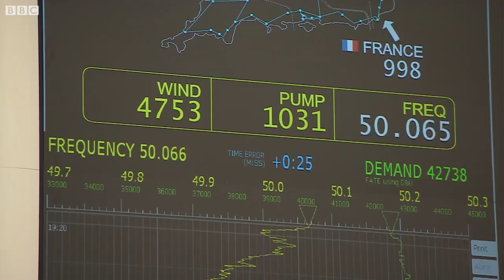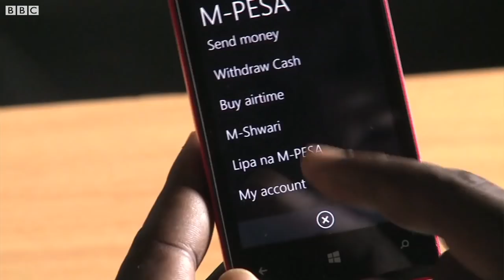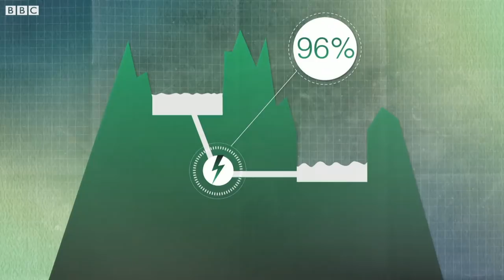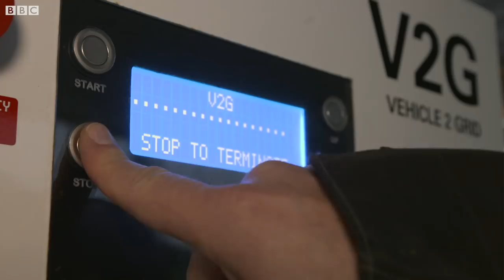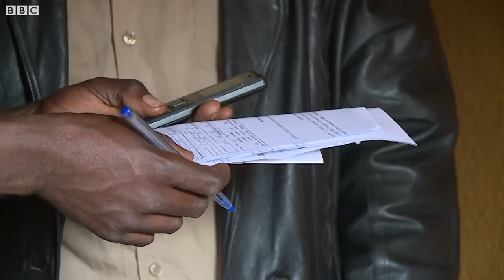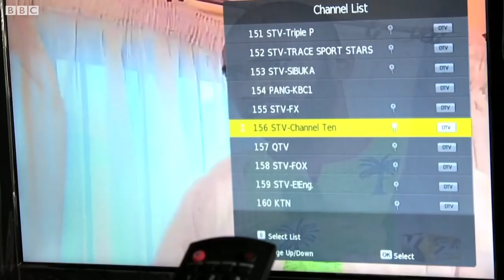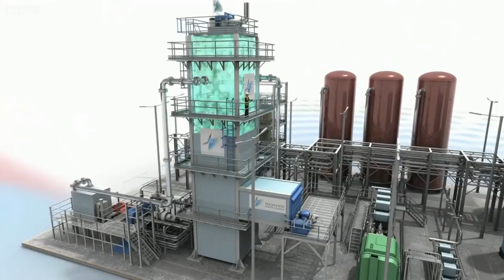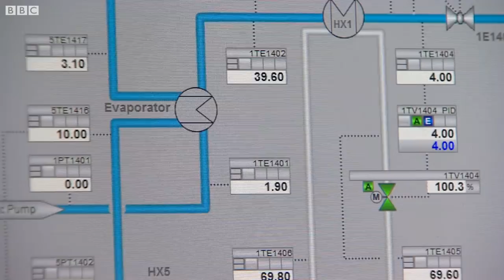Disruptors: Smart power - BBC News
The push towards renewable energy and the quest for greater efficiency mean that we need to find more ways of storing energy.

This is part of the BBC's Disruptors series.